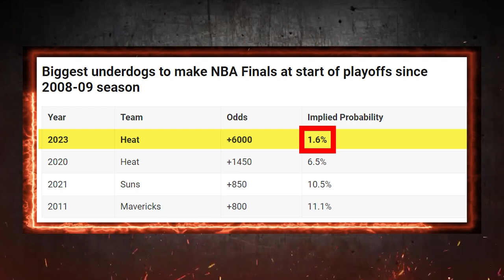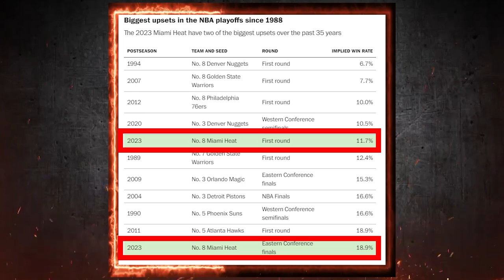When DISRESPECTING Jimmy Butler Goes Wrong..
If you mess with Jimmy Buckets, it ain’t gunna turn out pretty

In today's video we're taking a look at When DISRESPECTING Jimmy Butler Goes Wrong...Be sure to stick around!

Inspired by JxmmyHighroller, Thinking Basketball, BBALLBREAKDOWN, DflowHoops, Hoop Digest, AMHoops, MJ2KALLDAY, Nonstop Sports, JimmerRange, Austin Sweatt, Hoop Reports, TREESE, 6Man.

Inspired by When TRASH TALKING Jimmy Butler Goes WRONG

Inspired by Jimmy Butler Is EXPOSING The NBA Media

Inspired by When DISRESPECTING Nikola Jokic Goes WRONG

Inspired by Why is Jimmy Butler so good in the playoffs?

Inspired by *FULL AUDIO* Jimmy Butler Gets EXTREMELY Heated At Max Strus

Inspired by Jimmy Butler on Trash Talking with Grant Williams & ECF Game 2 Win vs Celtics, Postgame Interview

On Hoop Kingdom we cover the hottest topics in basketball! We upload weekly on content with the NBA and keep up with the latest basketball news. We cover everything from top plays, highlights, all star players, rising players, trade rumors, and more! If you like basketball, you'll love this channel because if you want to see and hear about the hottest topics about the NBA then this place is for you!